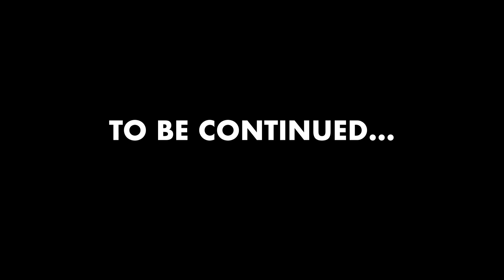The Journey ep. 3 | How are after-school programs approaching STEM Part 1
Welcome to The Journey with your Host Bervin Harris. Tune in each week as Mr. Harris talks about education, music, STEM, civic engagement, and other topics on the Journey.

In this Episode, Mr. Harris interviews students and Counselors from Renaissance Youth Center to talk about STEM and their experiences at RYC.

Mr. Harris resumes no responsibility or liability for any errors or omissions in the content of this site. The information in this podcast is simply entertainment and only advice if you take it. In that case, it would be counsel, which brings us joy to be able to counsel you.